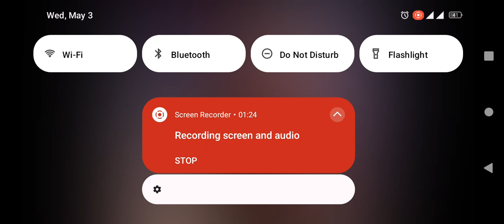Delwar Hussain Saidi watch YouTube short waz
Bangla Delwar Hussain Saidi watch short video YouTube